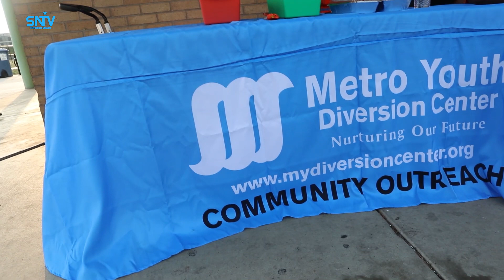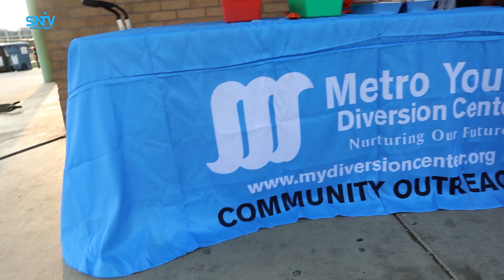Gudoomiyaha Degmada 6aad Minneapolis & dhallinyarada Metro Youth oo bilaabay caawinta dhallinyarada